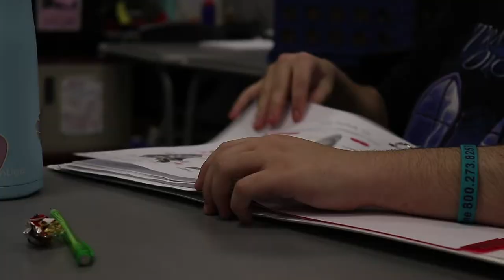Pollux Productions Film Reel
I am a video entertainment student. Here's my film reel with all my favorite shots from 2018-19! Please give me any feedback you have and enjoy!!!

The song featured is "Oh, Susquehanna!" by Defiance, Ohio. Thank you.